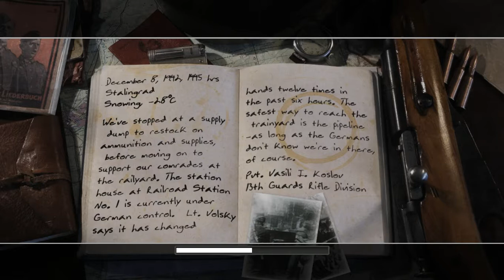Call of Duty 2(2005) walkthrough gameplay-Russian Campaign Two: Not One Step Backwards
Russian Campaign Two: Not One Step Backwards

Railroad Station No. 1

Stalingrad: December 8, 1942